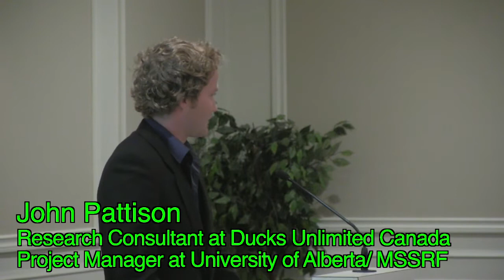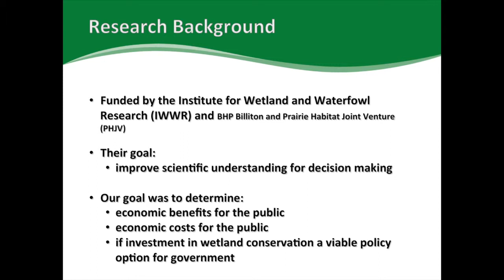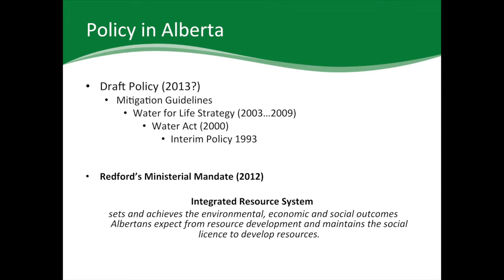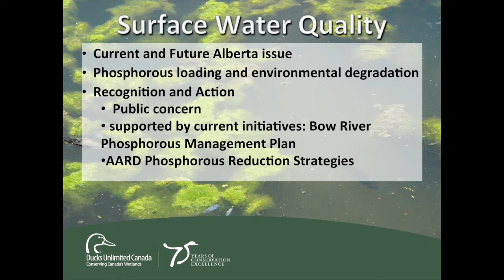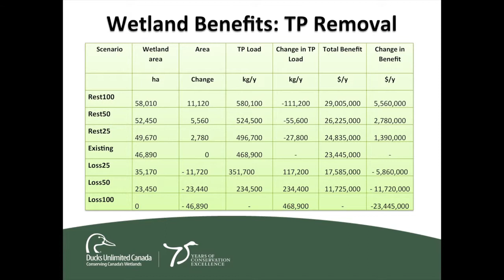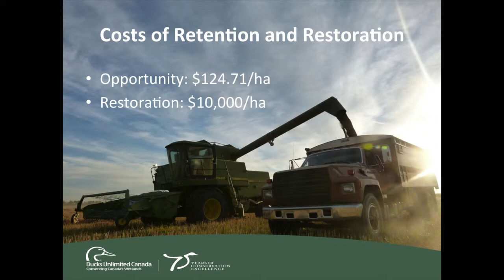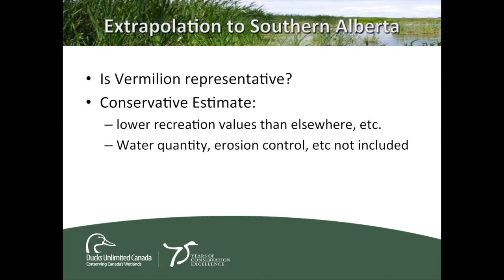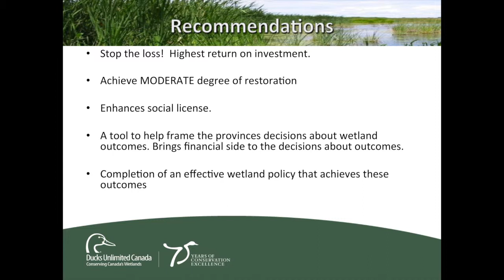Wetland Retention & Restoration: A Business Case for Conservation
John Pattison makes the economic case for wetland conservation in the White Zone of Alberta. There are scientific and policy reasons to retain wetlands. But a business case is a story to justify financial investment. In association with the Vermilion River Watershed Plan, John outlines the costing of services that wetlands supply
John Pattison, Research Consultant with Ducks Unlimited Canada gave his presentation at the CWRA/WPAC Joint Conference, March 13-15, 2013 in Red Deer Alberta.